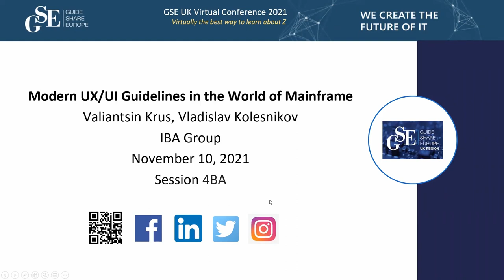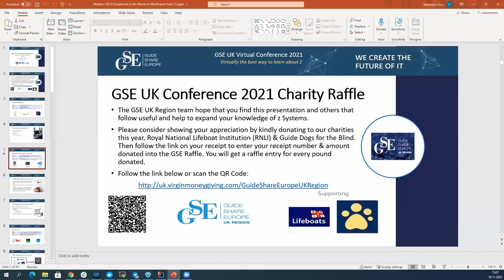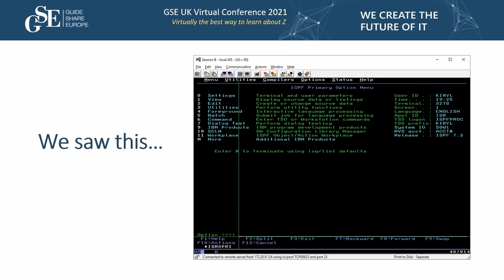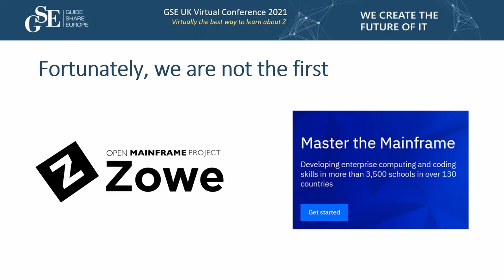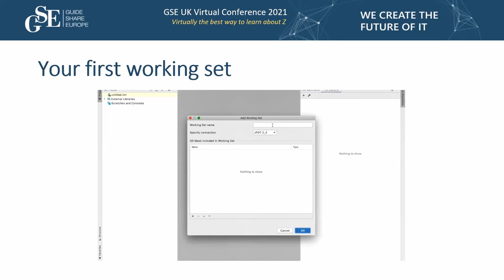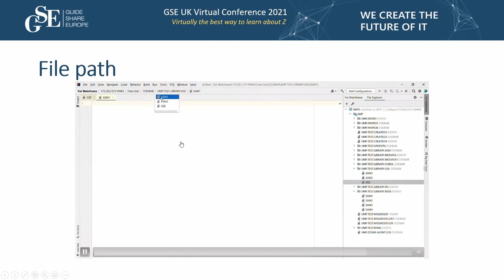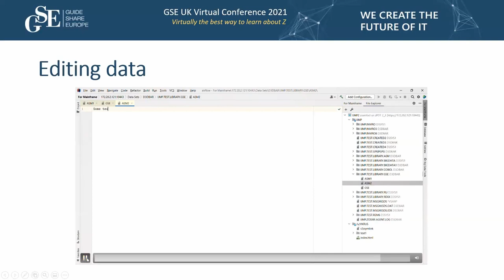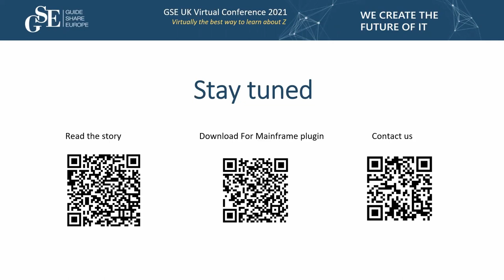4BA - Modern UXUI guidelines in the world of Mainframe